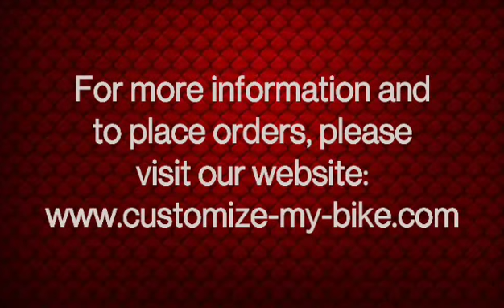Suzuki M109r Frame Cover Kit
ABS Chrome plastic cover kit for the frame of the Suzuki m109 Boulevard. thin plastic covers fit over the existing black plastic stock frame covers and give the illusion that the covers have been Chrome plated.  Easy to install for any do-it-yourselfer and guaranteed for the life of the bike.